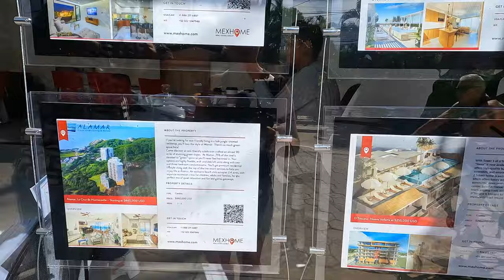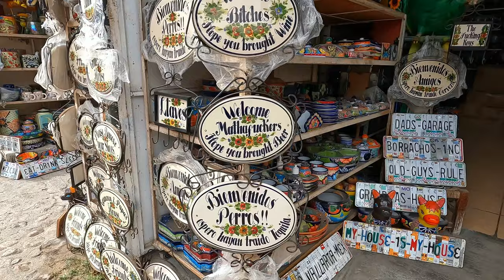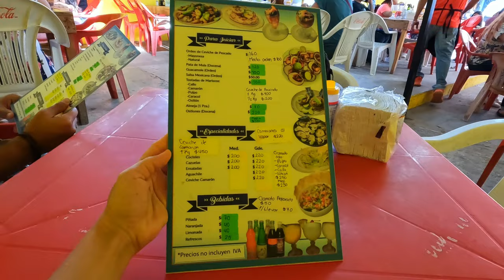Exploring the beach town of Bucerias, Mexico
Today we will explore the beautiful town of Bucerias, Nayarit. Bucerias is a popular location that's only 20 minutes north of Puerto Vallarta. We will go explore Playa Bucerias with its white sands, and then we will explore the main street, the Bucerias Flea Market, and a great seafood restaurant. Bucerias is a great alternative to Puerto Vallarta. Watch this video before booking your next trip to Mexico.